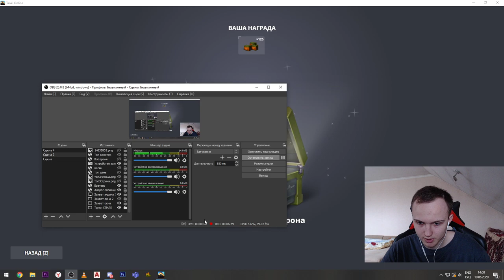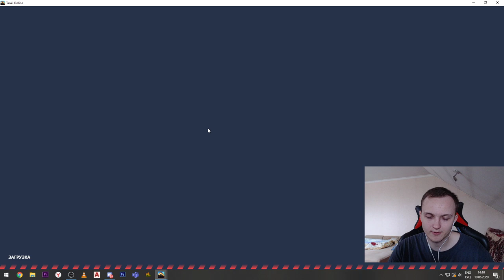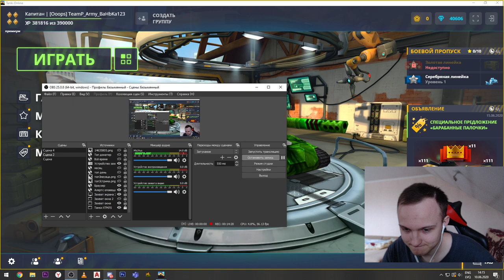ХАЛЯВА!ВСПОМНИЛ ВСЕ СТАРЫЕ АККАУНТЫ И ОТКРЫЛ ПО 11 КОНТЕЙНЕРОВ В ТАНКАХ ОНЛАЙН